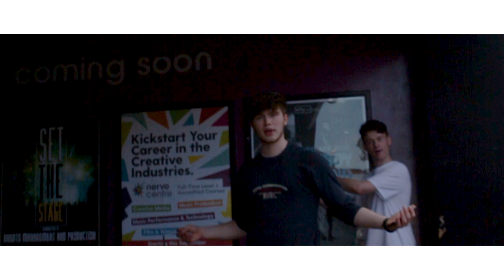Atticus - Shapeshifter [OFFICIAL MUSIC VIDEO]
Taken from the new EP Coherence. Out now!

Lyrics:

(Verse 1)
You don't wanna be me for a day,
I'll tell you that now,
Between screwing things up,
And getting pushed around,
My heads in the clouds,
But am I on top of my game?
I tell you what, maybe not,
I think the games on top,

What happened to the Lego bricks and colouring?
Waking up on the couch,
I cant rememer a single thing.
Surely, I'll be hopping back on the ropes,
Got you right in the scopes,
At least that's what I hoped.

(Chorus 1)
You won't know if you don't see,
I know you, but you don't know me,
Come closer, my shapeshifter,
Come closer, another whisper,

Staring at me, in the mirror,
Come closer, a lil clearer,
On the way out, with a big bang,
Coming back, hitting hard like a boomerang.

(Verse 2)
Make an entrance, bash through the door
Get the crowd playing rough,
Till they're shaking the floor,
Begging for more,
Not the crowd that you wanna ignore,
When there ain't no rest for the wicked or the poor,

Look in the mirror, skin morphed to suit me,
Goin hell for leather, we don't let the truth be,
You'll see,
That when you're around, there's no calming me down,
Losing sight of the ground, it's all part of the sound.

(Solo)

(Breakdown)
Come in closer, my shapeshifter,
Coming closer, another whisper x6
Bring it, bring it, bring it, bring it!

Video by: Paul Gleeson